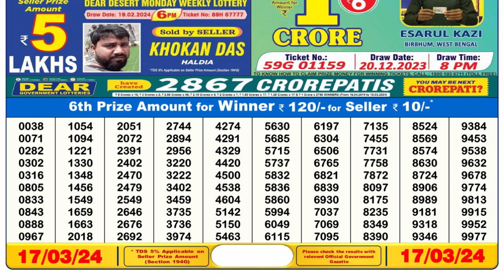Dear Lottery Sambad 6pm today 17.03.24 Nagaland State Lottery Result